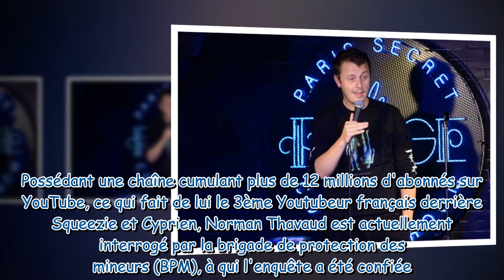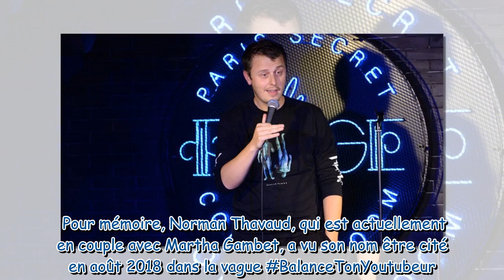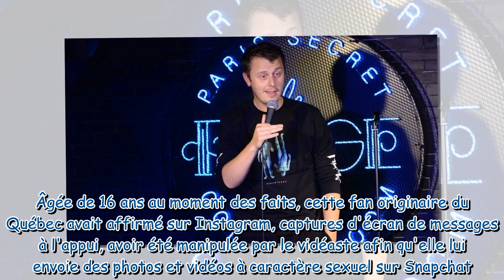Norman Thavaud en garde à vue : le youtubeur star français interrogé sur des faits de viol